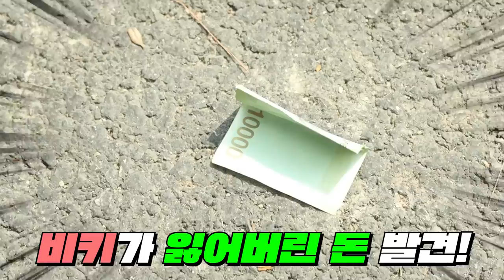천국VS지옥 거래 : 엄마한테 거짓말해서 지옥 간 오비키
거짓말을 해서 용돈을 받은 오비키
얼떨결에 착한 일을 하게 된 박세인
과연 이 둘의 운명은?!